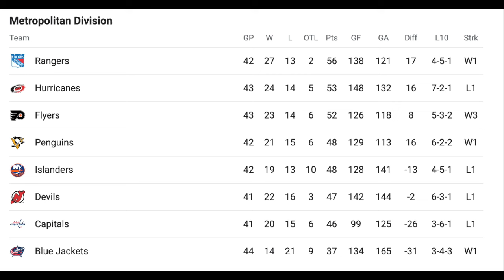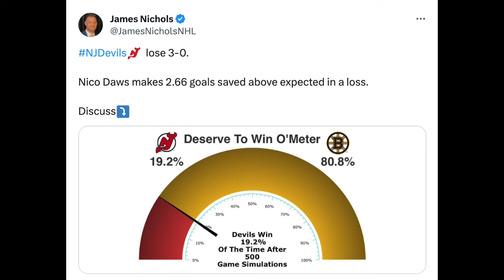Nico Daws Was Strong Once Again But The Devils Still Got Shutout; Brendan Smith is Now Injured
In back-to-back outings, Nico Daws was strong in the net. However, the New Jersey Devils still got shutout by the Boston Bruins. It seemed as though the Devils had little to no energy to begin the game, and it cost them. Brendan Smith got hurt in the first period and didn't return to action. Devils might be down another player.

Jase Medical: Get $20 off these lifesaving antibiotics with Jase Medical by using code LOCKEDON at checkout on jasemedical.com.

AG1: If a comprehensive solution is what you need from your supplement routine, then try AG1 and get a FREE 1-year supply of Vitamin D AND 5 free AG1 Travel Packs with your first purchase. Go to drinkAG1.com/NHLNETWORK.

eBay Motors: With all the parts you need at the prices you want, it’s easy to turn your car into the MVP and bring home that win. Keep your ride-or-die alive at EbayMotors.com. Eligible items only. Exclusions apply. eBay Guaranteed Fit only available to US customers.

FanDuel: Make Every Moment More. Right now, NEW customers can bet FIVE DOLLARS and get TWO HUNDRED in BONUS BETS - GUARANTEED. Visit FanDuel.com/LOCKEDON to get started.